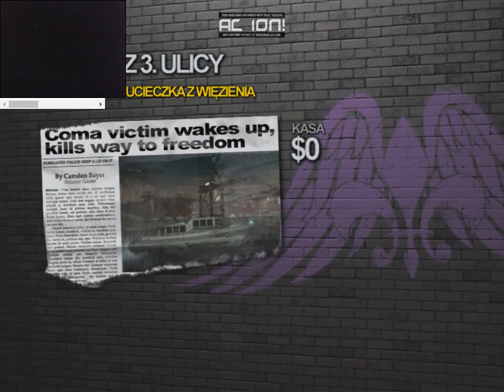Zagrajmy w: "Saint's Row 2" PL odc.4 Nasz Ziomek Carlos i Sklep z Ciuchami (18+) (Gra Akcji)